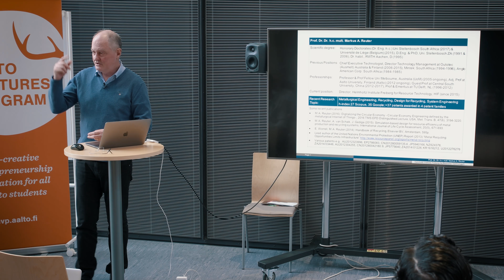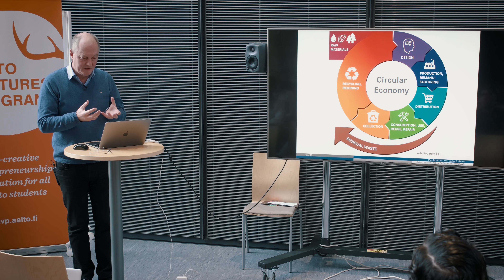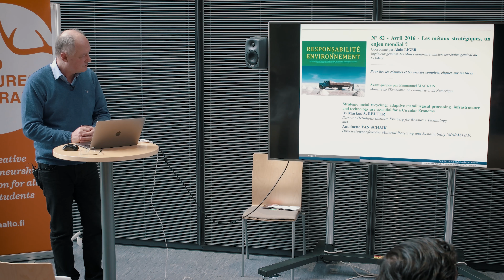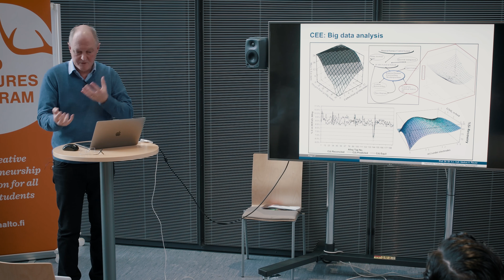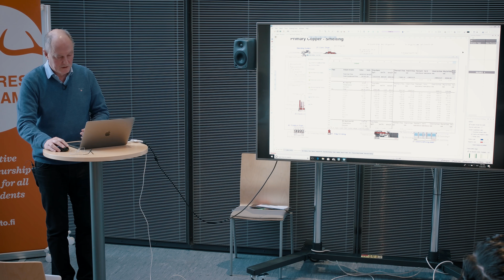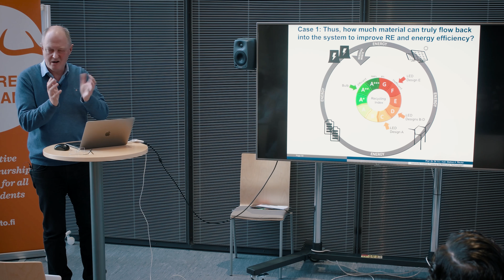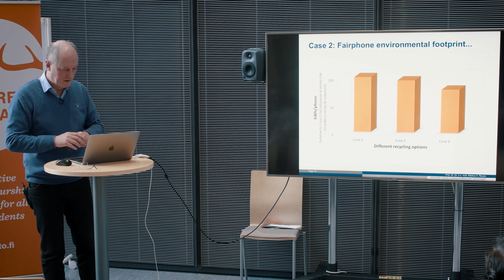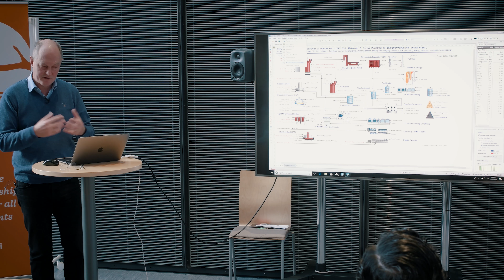Circular Economy Design Forum by Professor Markus Reuter